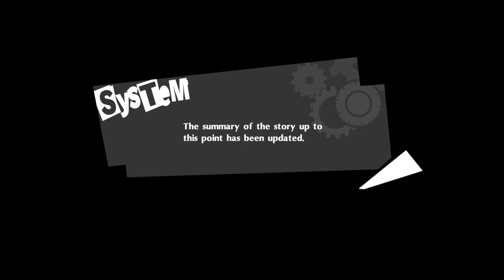These People Always Need Help... | Persona 5 Royal Pt 30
Hello friends!
Time to help out our confidants again! They always need help it seems like... We also start our school trip!!

Play Persona 5 Royal on PlayStation, Xbox, Nintendo Switch or PC!

All video is from previous livestreams from Twitch.